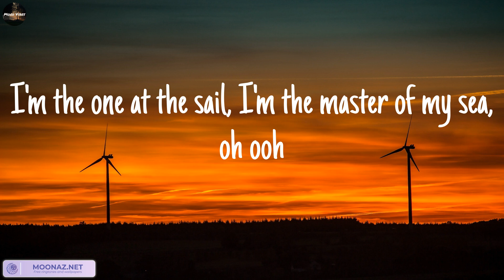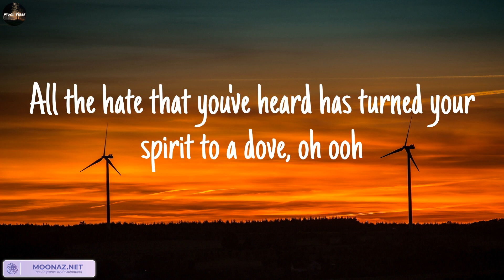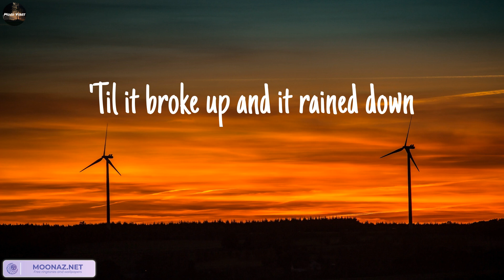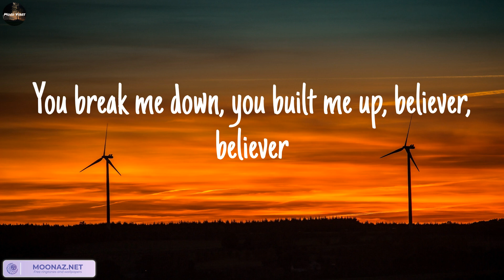Imagine Dragons - Believer (Lyrics) || Mood Vibes